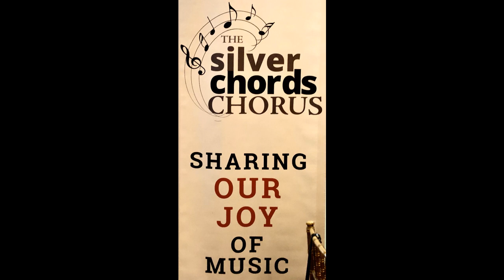Times They Are A Changin'- Bob Dylan, Arr. Adam Podd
"Times They Are A Changin'"
By Bob Dylan; arr. by Adam Podd

Performed by The Silver Chords
Carl J Ferrara, Conductor
Robert Price, Piano
Joanne Agrusso, Soloist

From "Times They Are A Changin'"
The Bates House, Setauket, NY

COME SING WITH US!
Facebook.com/silverchordschorus
Twitter and Instagram: @thesilverchords